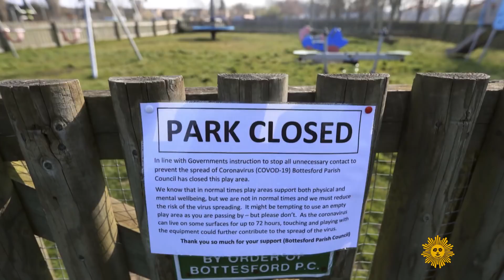Dr. Jon LaPook on the value of antibody tests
With the friction between treating COVID-19 and protecting the populace from infection vs. reopening businesses, testing for immunity to coronavirus is urgently vital. Dr. Jon LaPook explains the importance of serology (or antibody) testing for the virus, and why it needs to be done now.